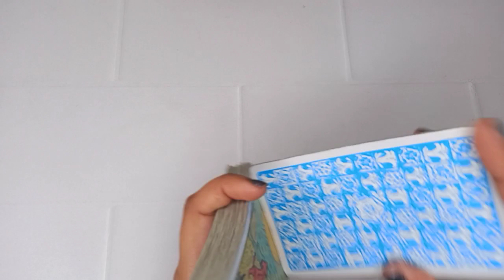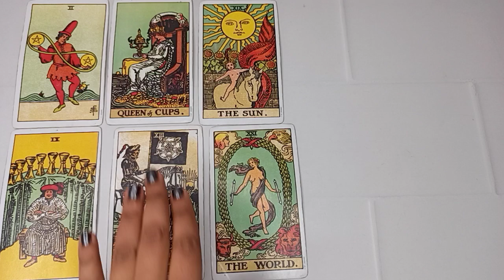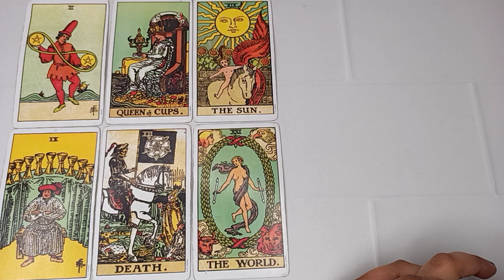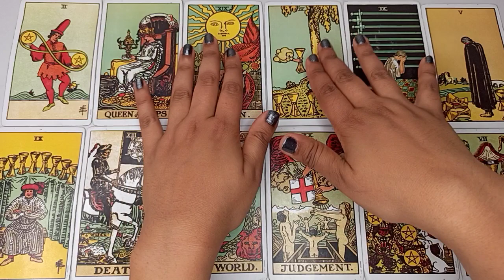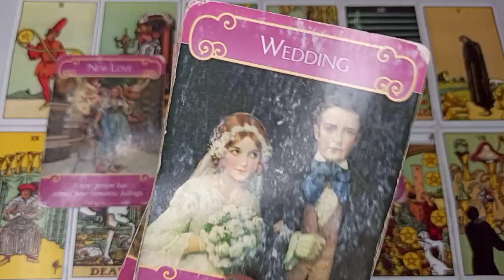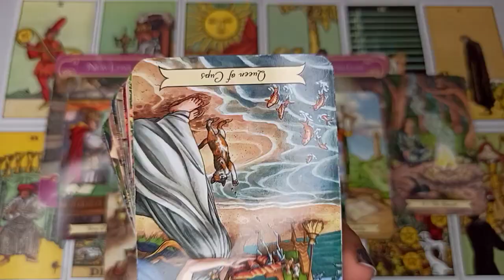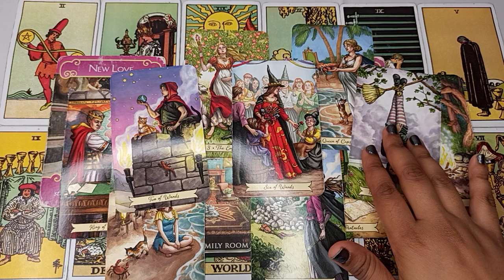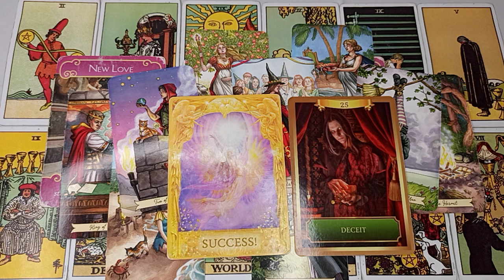CANCER- YOU WILL GET MARRIED TO THE PERSON COMING SOON FOR YOU! 🤩💞 NOV TAROT